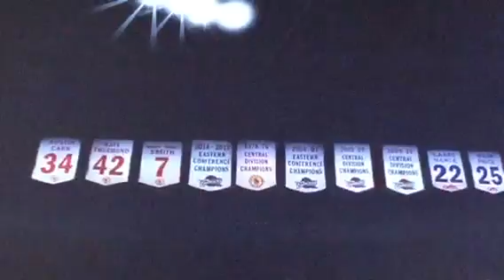NBA 2K17 part 4